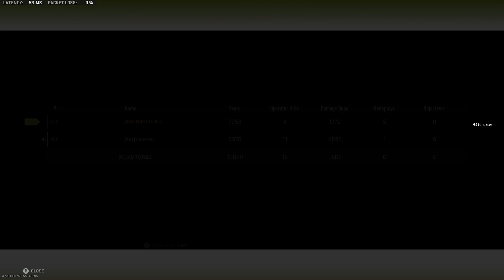Riot Shield Resurgence PvP Highlights (Warzone 2)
Call of Duty: Modern Warfare 2 (2022) Resurgence Gameplay on Ashika Island with primarily a riot shield. cod warzone mw2 warzone2 modernwarfare2 riotshield @tonexter